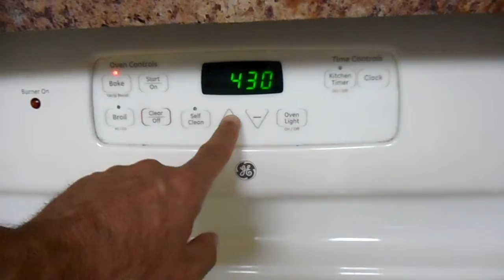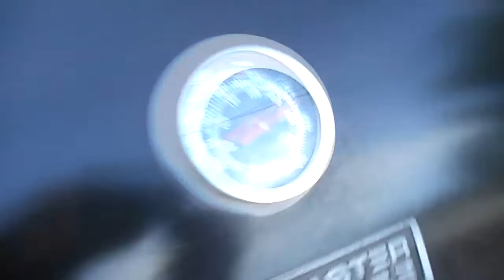WWE RAW Review 7/15/19: The attitude era, revisited after getting extreme?